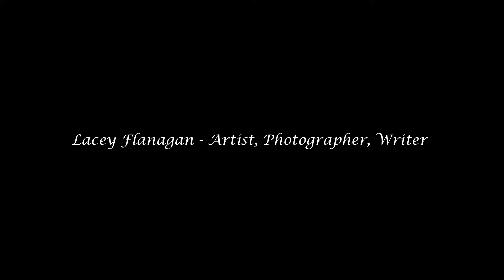lacey a flanagan portland maine studios